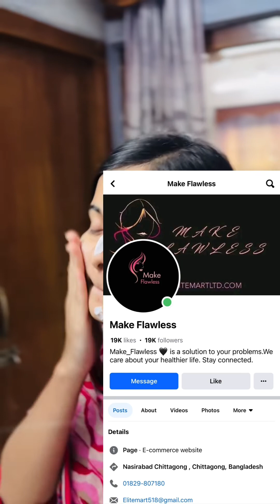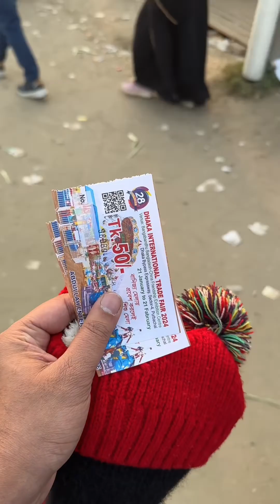জীনণের প্রথমবারের মত বানিজ্য মেলায় 😍Skin care products Make Flawless BANGLA MIX TV ,Farhana Bithi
Fahim & Muskan
Now Traveler couple on Facebook 🌍

Page · Digital creator

Dhaka, Dhaka, Bangladesh

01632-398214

fahimandmuskan

fahimandmuskan

BANGLADESN MEDIA BANGLA MIX TV SF KHULNA MEDIA BANGLA MIX TV LIKE